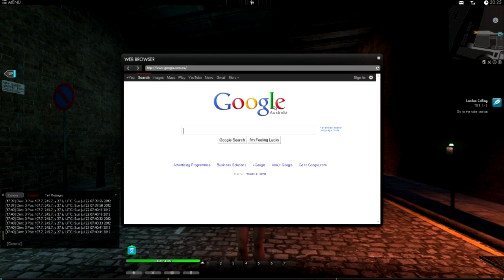Let's Play - The Secret World - Part 1 - Meet The Filth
Part 1 of my 'Let's Play' gameplay and commentary in the MMO, The Secret World, by Funcom.

In this episode we introduce the game, and the Let's Play series itself which differs from my usual content, as we briefly run through the various UI elements and basics of the game. Before we know it we're talking to a character named 'The Fallen King', and finding ourself in the middle of a crazy situation in Tokyo which sees us testing our combat mettle against some particularly nasty enemies..

My Server: "Arcadia (RP)"
My Character: Seraphis "SamboNZ" Thrallwyn

"The Secret World"™ is a registered trademark of Funcom Gmbh 2012. All logos, characters, names and distinctive likenesses thereof are intellectual property of Funcom GmBH.